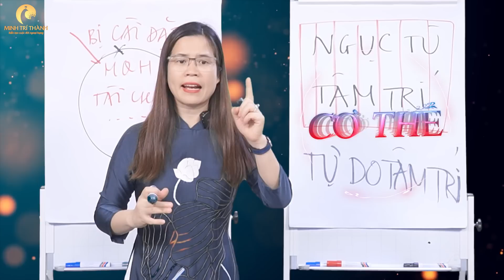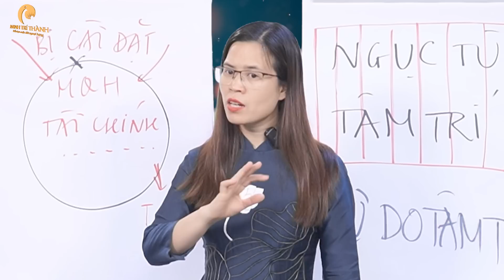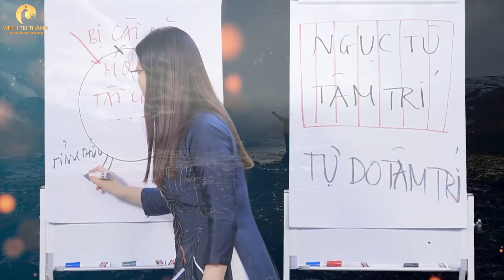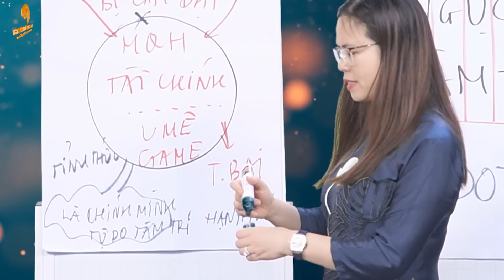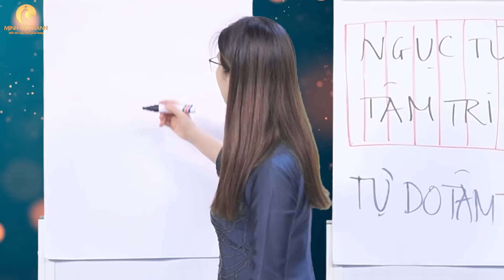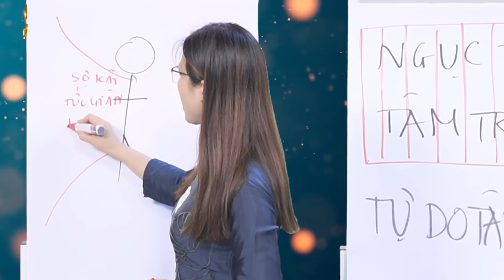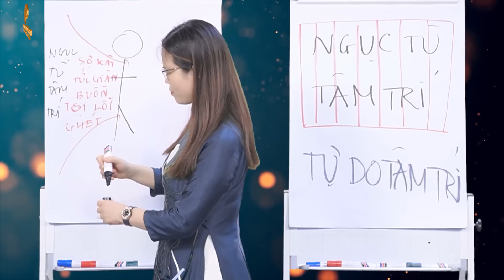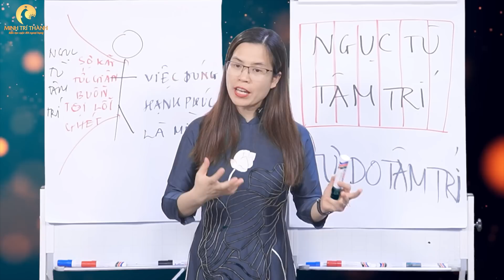Tự do tâm trí sống hạnh phúc là chính mình | Nguyễn Thị Lanh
Trong cuộc sống rồi cũng sẽ có những lúc chúng ta gặp phải khó khăn, thất bại. Điều quan trọng là chúng ta biết được giá trị của bản thân, biết sống là chính mình và biết mình ngã ở đâu để rồi đứng dậy và vượt qua thất bại đó như thế nào.